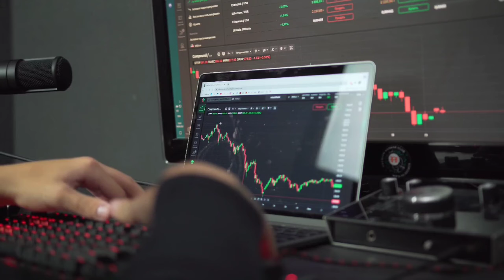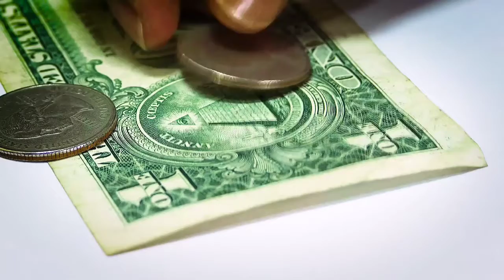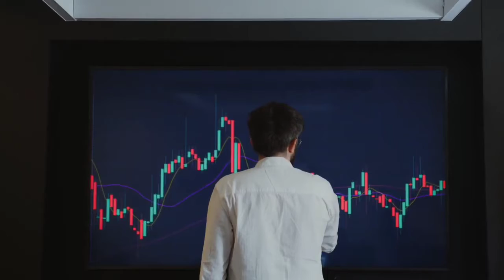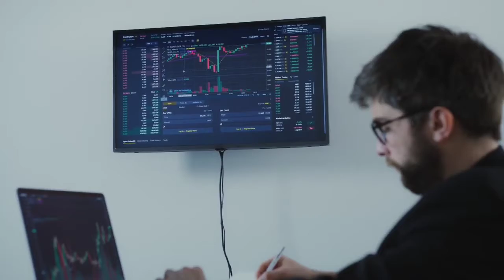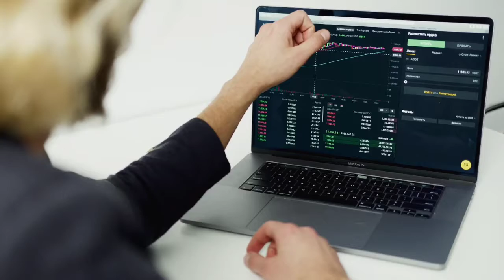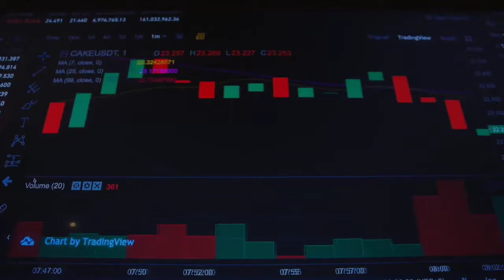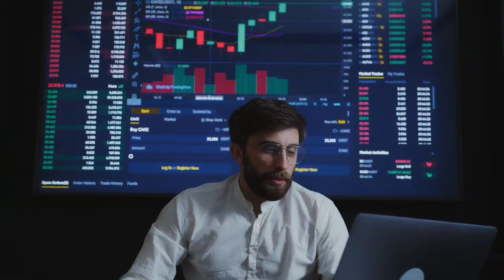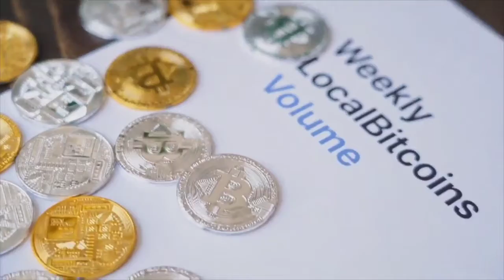IOTX A 7000% PUMP IS COMING WHY?? - IOTX Price Prediction - What is IoTeX Coin?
IoTeX A 7000% PUMP IS COMING WHY?? - IOTX Price Prediction - What is IoTeX Coin?